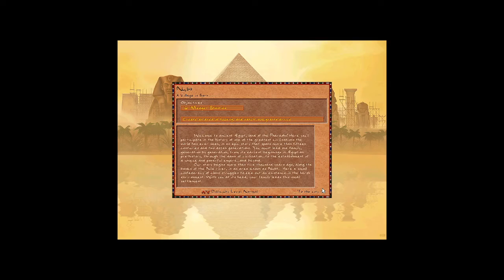Let's Play - Pharaoh + Cleopatra #1 Nubt - Normal Mode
Here is part 1 of my Pharaoh + Cleopatra game playthrough on normal difficulty. Today we will be doing the mission Nubt, which is the first mission in the Predynastic Period campaign of the game.